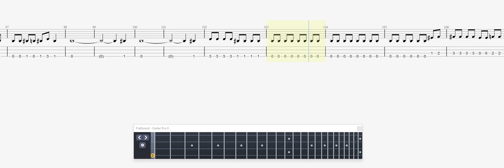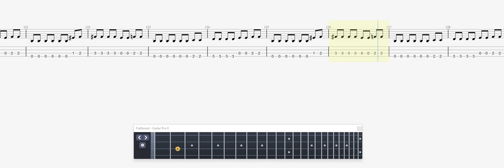Mezarkabul, Gunduz Gece Unspoken BASS GUITAR TAB